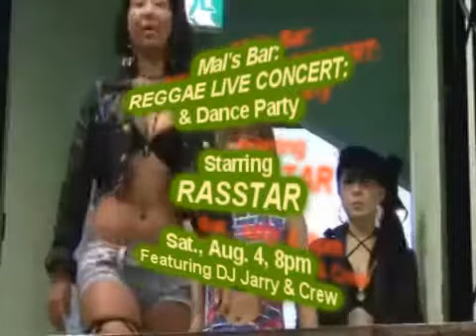Mal's Bar "Rasstar" Reggae Live Promo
This edition of Japan Journal features a promotional video of the upcoming Reggae Live Show starring RASSTAR at Mal's Bar on August 4, 2012, Sat. at 8pm. The music video features clips of Rasstar's latest single entitled "I Give It Better". Don't miss this great Reggae artist who will also include a mix of Soul and R&B in his performance.